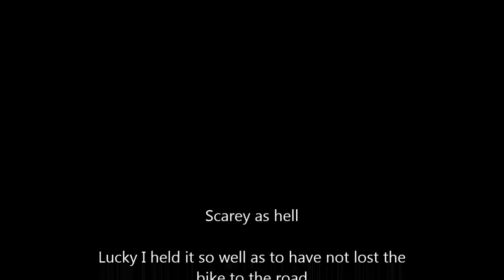Motorcycle tire explodes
scary shit.